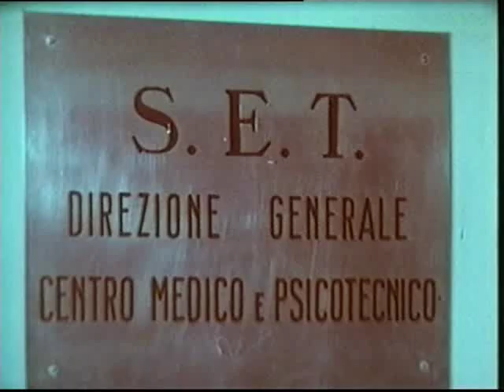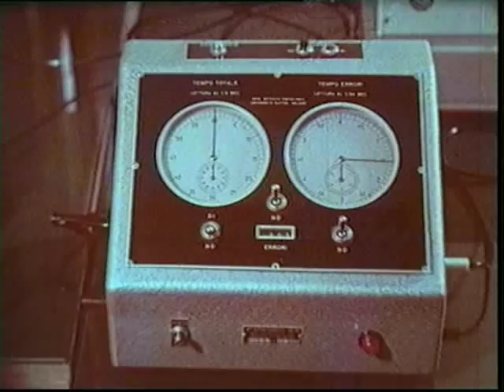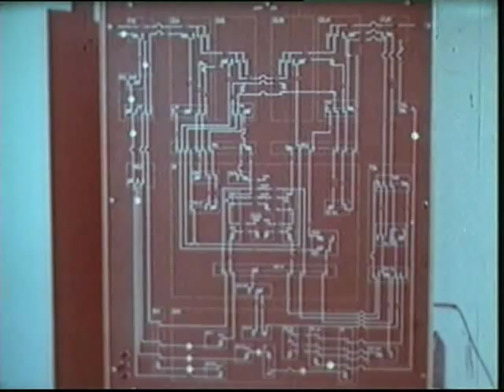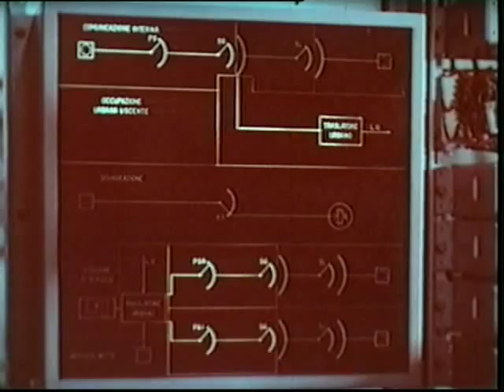Un po' di preistoria dello CSELT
Questo è ciò che si faceva nelle società telefoniche prima che lo CSELT fosse fondato.Questo filmato è relativo ad una delle Società Telefoniche che nel 1964 si sono fuse originando la SIP. A Torino operava la STIPEL, poi SI,  presso la quale era operativo un centro di addestramento simile a questo, la vecchia "Officina" di via Borgaro.